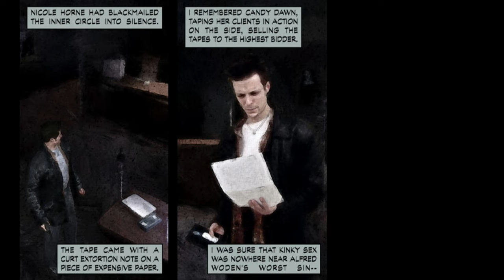Max Payne Silent Gameplay No Commentary Part 3 Chapter 5: In the Land of the Blind